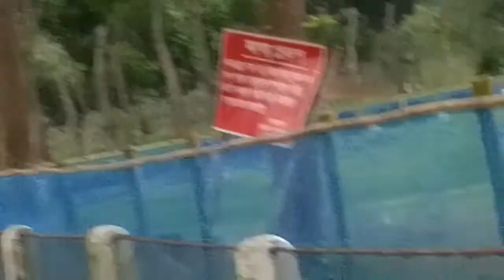প্রকৃতি কি রকম হয় এই ভিডিওতে দেখে নিন,shift vlog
প্রকৃতি কি রকম হয় এই ভিডিওতে দেখে নিন, ,আসুন আসুন ভিডিওটি দেখে যান video tree shift vlog

vlog video trevel,vlog,travel,travel vlogprithibir sob theke sundor jayga,prithibir sundor jayga,park village,
Very high

তি কি রকম হয় এই ভিডিওতে দেখে নিন, ,আসুন দাদা আসুন দিদি ভিডিওটি দেখে যান

hi viewer watch and enjoy

shift vlog